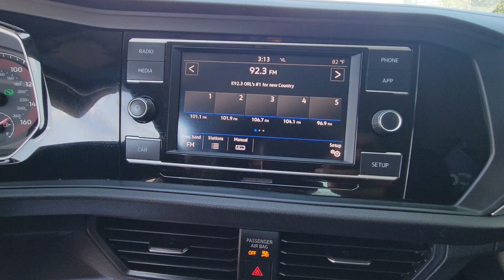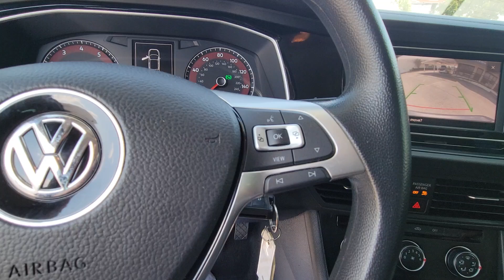2019 Volkswagen Jetta S FL Orlando, Sanford, Kissimme, Clermont, Winter Park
Pre-Owned 2019 Volkswagen Jetta S available at Orlando VW North located in 1050 Lee Rd, Orlando, FL, 32810. Servicing the Orlando, Sanford, Kissimme, Clermont, Winter Park area.